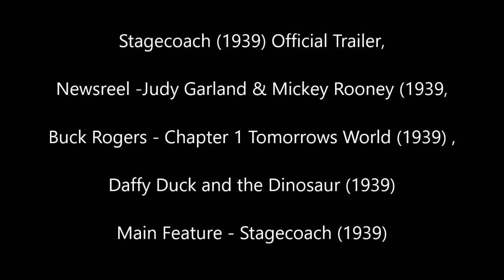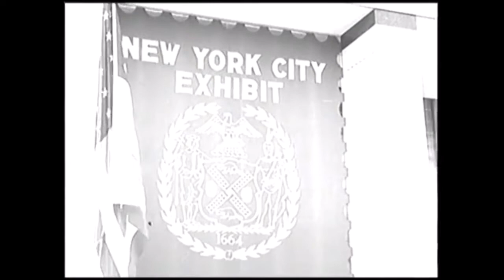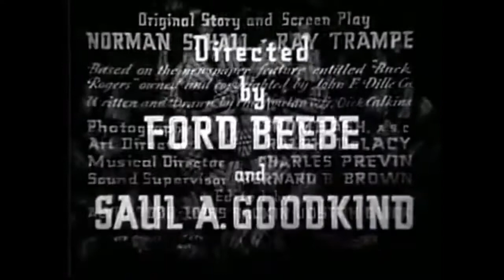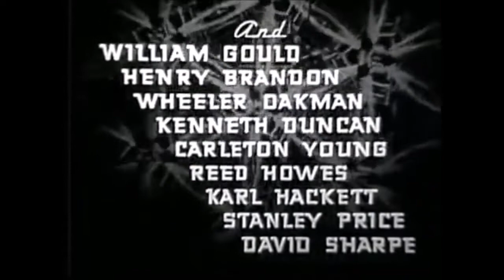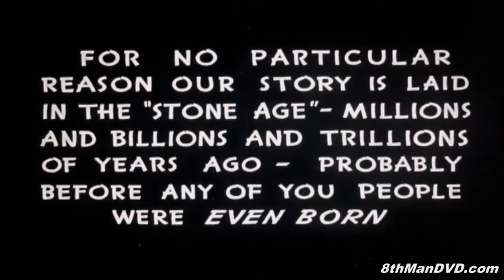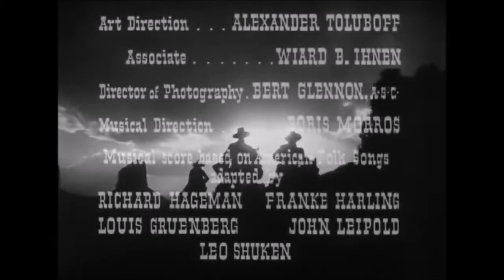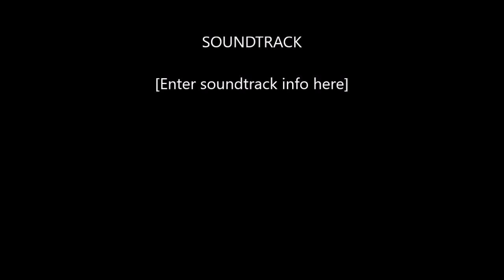Movie Night (02) 1939 Stagecoach, Newsreel (Judy and Mickey), Buck Rogers, Daffy Duck & The Dinosaur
We have a great old fashioned night at the movies for you all from that magical movie year of 1939!  We are trying to make it as close to having a night at the movies back in the day as we can with a trailer, a newsreel, a serial cliffhanger, a cartoon, and our feature presentation all from 1939!
Trailer - Stagecoach (1939) Official Trailer
Newsreel -Judy Garland & Mickey Rooney (1939)
Cartoon - Daffy Duck and the Dinosaur (1939)
Main Feature - Stagecoach (1939)